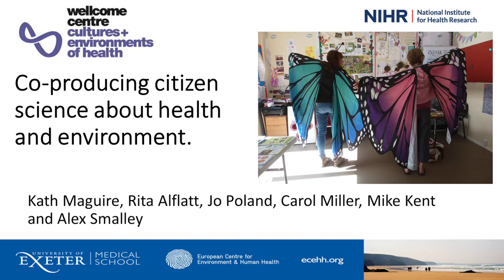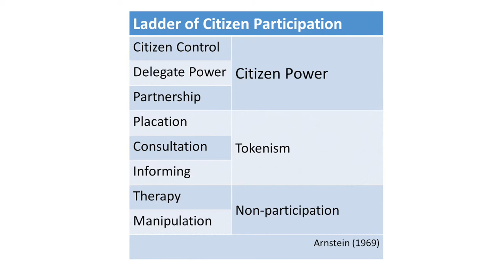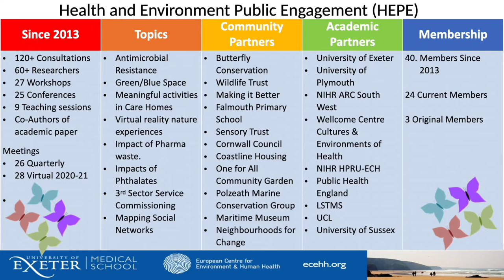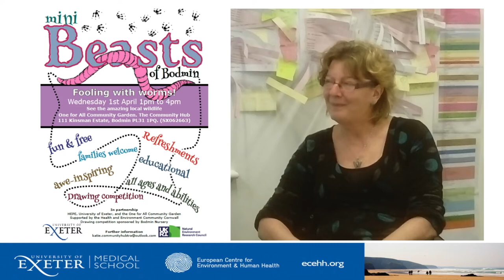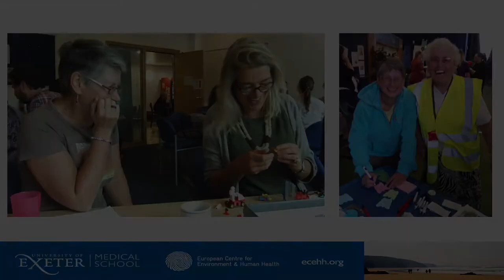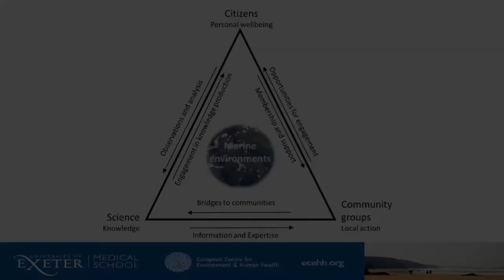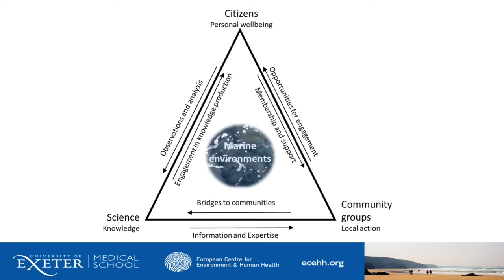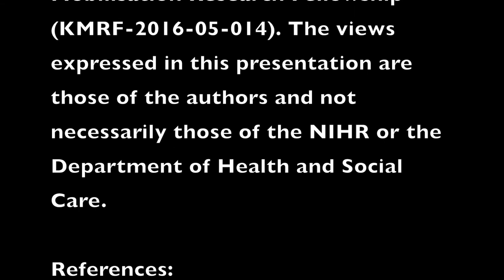Co-producing Citizen Science - British Sociological Association Conference 14th April 2021.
This is a presentation we delivered to the British Sociological Association Annual Conference 2021: Remaking the Future on April 14th 2021.
It gives a theoretical as well as practical overview of the ways we work.

Thanks to:
Kath Maguire, Rita Alflatt, Alex Smalley, Jo Poland, Carol Miller and Mike Kent for their contributions.
Alistair Sharp and Sid Alflatt for video.
Sid Alflatt for editing.

@HEPEUoE on Twitter and Facebook

This work has been supported by the National Institute of Health Research (NIHR) Knowledge Mobilisation Research Fellowship (KMRF-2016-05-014) and through the NIHR  Applied Research Collaborationl (ARC) for the South West Peninsula.
The views expressed are not necessarily those of the National Health Service, the NIHR, or the Department of Health.